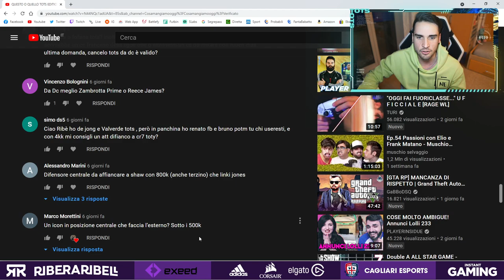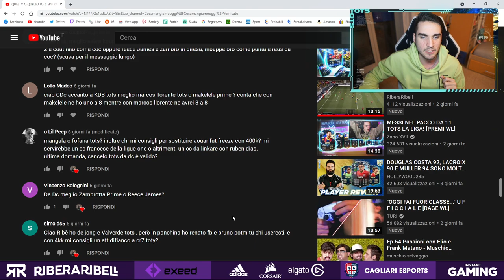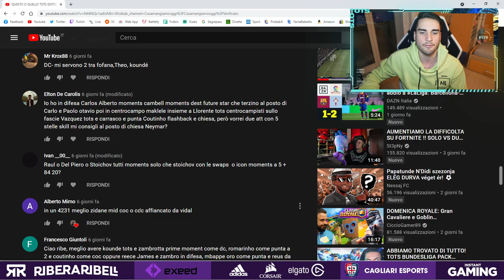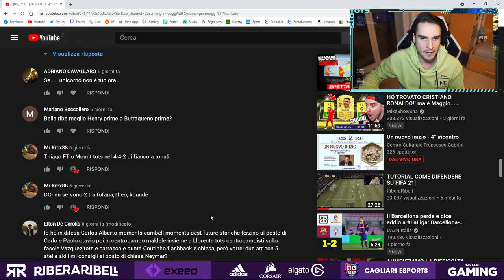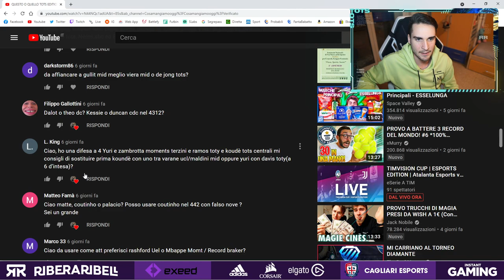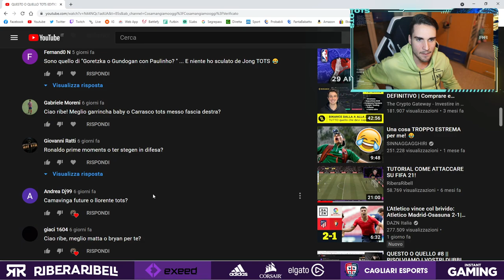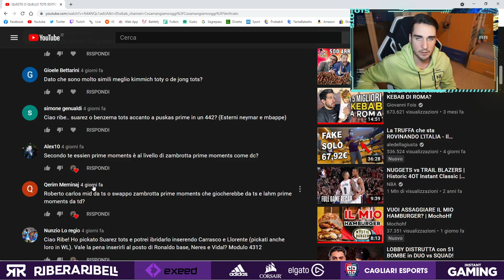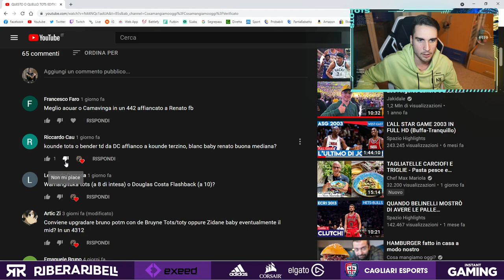QUESTO O QUELLO TOTS EDITION #2 || RISPONDO ALLE VOSTRE DOMANDE! || FIFA 21